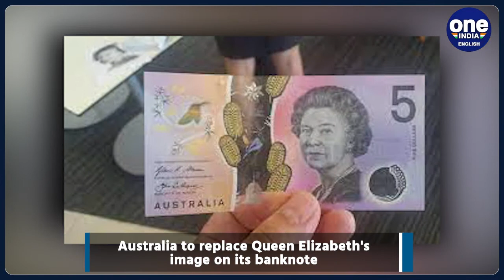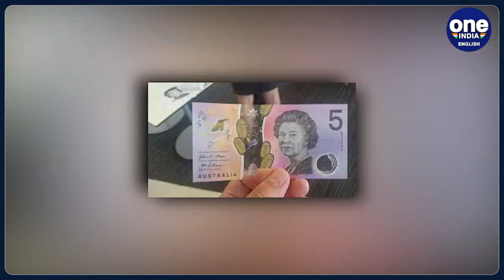Australia’s bank notes to honour Indigenous culture replacing Queen Elizabeth's image |Oneindia News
On Thursday, Australia's central bank said that the country will replace the portrait of Queen Elizabeth II from its A$5 currency note with a new design to reflect and honour the history of its Indigenous culture. In a statement, the Reserve Bank of Australia said that the decision follows consultation with the federal government, which supports the change.